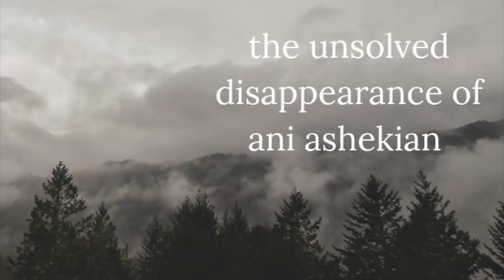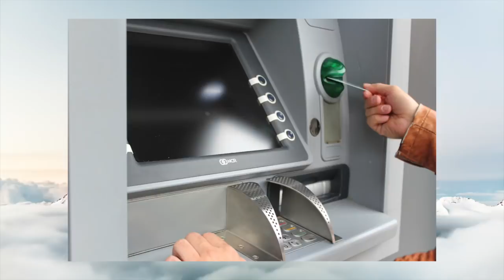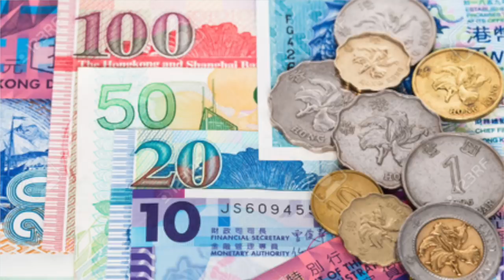the unsolved disappearance of ani ashekian | tourist vanishes on vacation abroad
ani ashekian loved her family, loved adventure, and loved to travel the world. unfortunately, one of her many trips resulted in lingering mysteries instead of lifelong memories: why was it so last minute? why did she divert from her schedule? most importantly, where is ani?